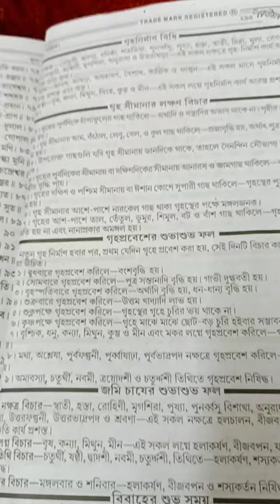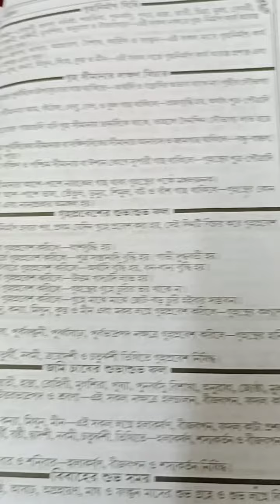গৃহ প্রবেশের শুভাশুভ ফল